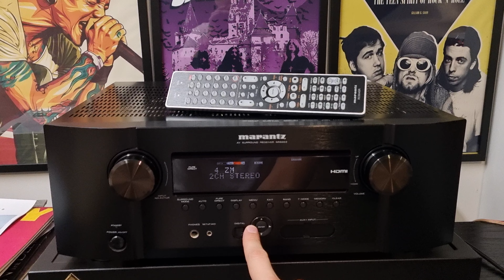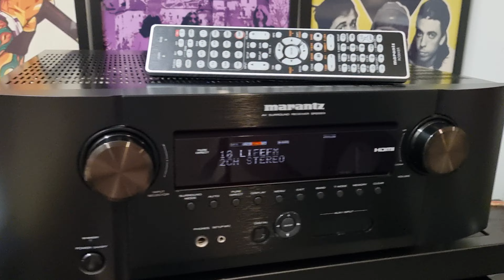Marantz SR5003 Amplifier & Receiver